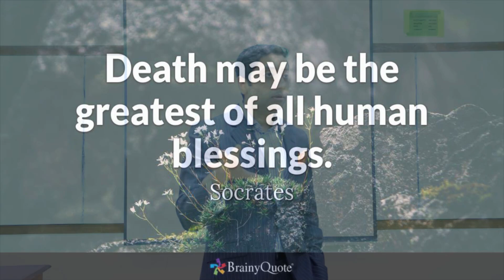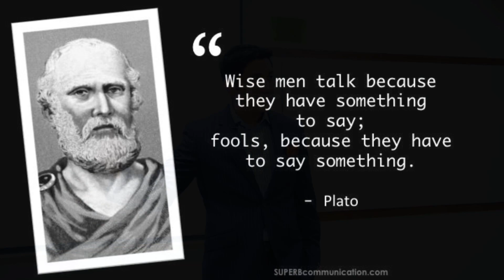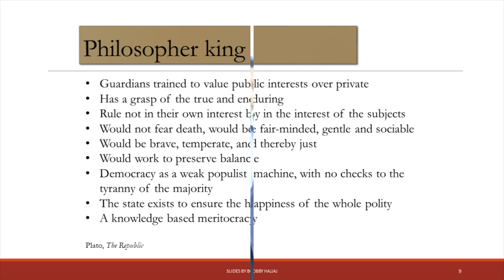প্লেটো: তাঁর জীবন ও দর্শন | Plato: His Life & Philosophy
প্লেটোর দর্শন এবং তাঁর সময়ের গ্রীসের সংক্ষিপ্ত পরিচিতি। এই ভিডিওটি ক্লাসরুম লেকচারের সময় মূলত ২০১৯ সালে রেকর্ড করা হয়।

A brief introduction to the philosophy of Plato and Greece of his time. This video was originally recorded during a classroom lecture in 2019.